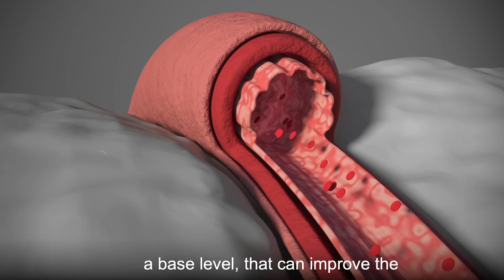The Benefits of Nutraceuticals + Brain Health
Neurosurgeon Dr. Marcella Madera, MD., shares how nutraceuticals can help with brain health.